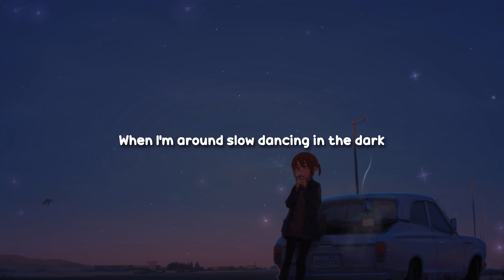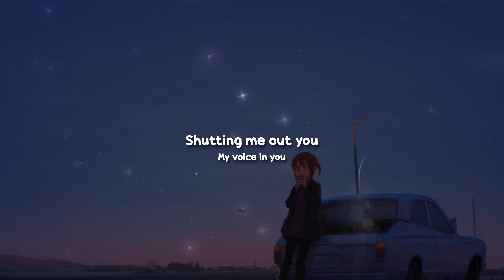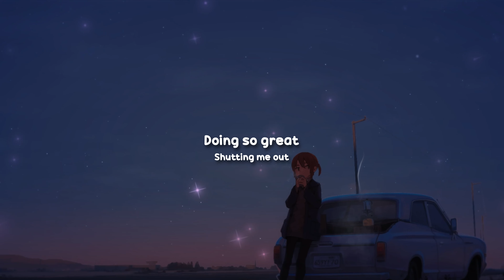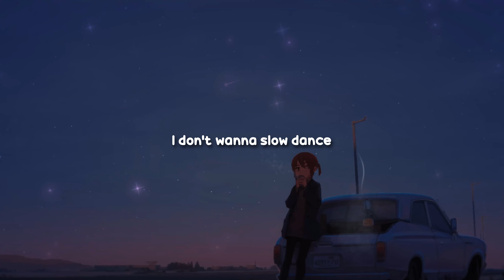Joji - SLOW DANCING IN THE DARK (Lyrics)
Lyrics:

I don't want a friend
I want my life in two
Please one more night
Waiting to get there
I'm done fighting all night

When I'm around slow dancing in the dark
Don't follow me, you'll end up in my arms
You done made up your mind
I don't need no more signs
Can you?
Can you?

Give me reasons we should be complete
You should be with him, I can't compete
You looked at me like I was someone else, oh well
I don't wanna slow dance
In the dark, dark

When you gotta run
Just hear my voice in you
Shutting me out you
Doing so great

Used to be the one to hold you when you fall
I don't fuck with your tone
I don't wanna go home
Can it be one night?
Can you?
Can you?